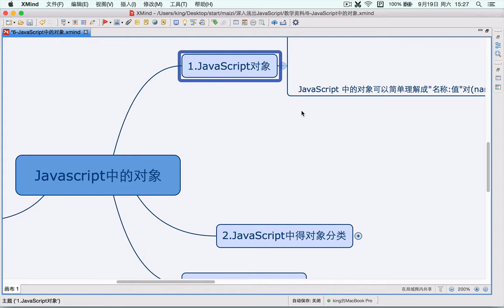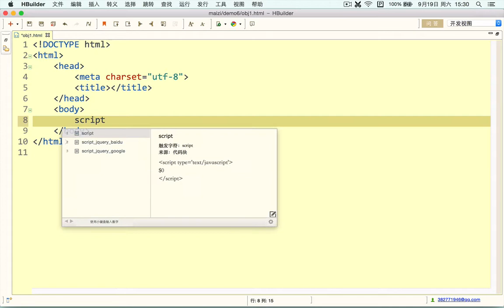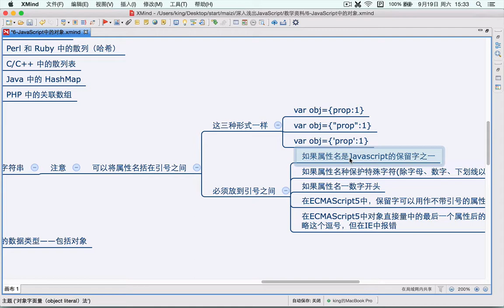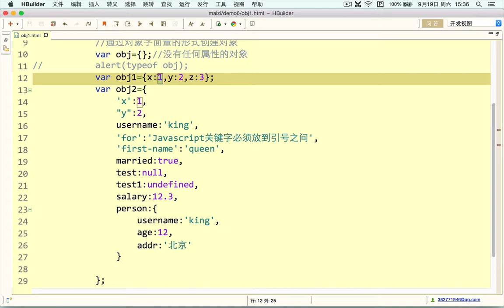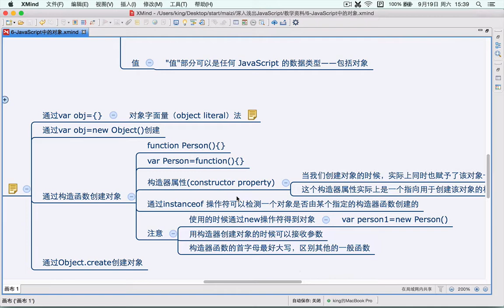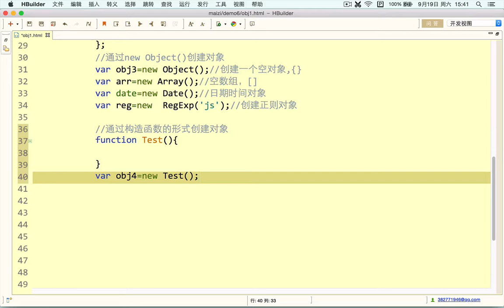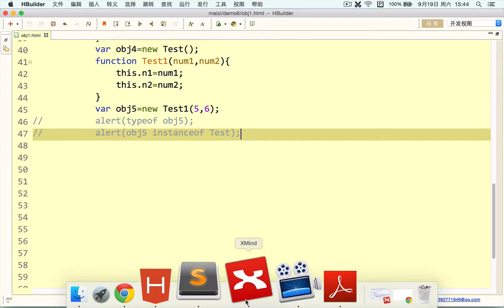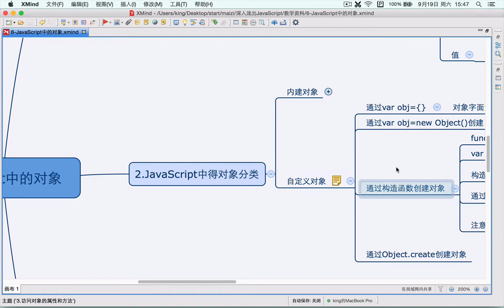Javascript初步 16 Javascript中的对象 如何自定义对象